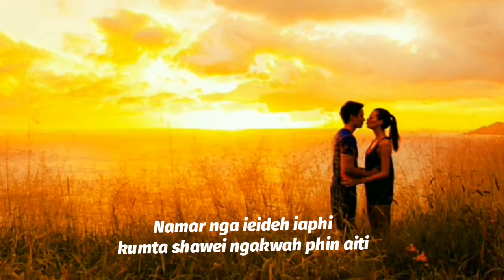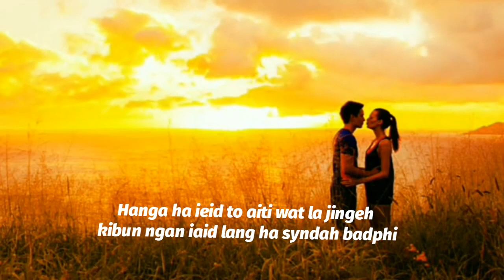Love status WhatsApp Messenger video khasi lireck video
video khasi status WhatsApp Messenger#